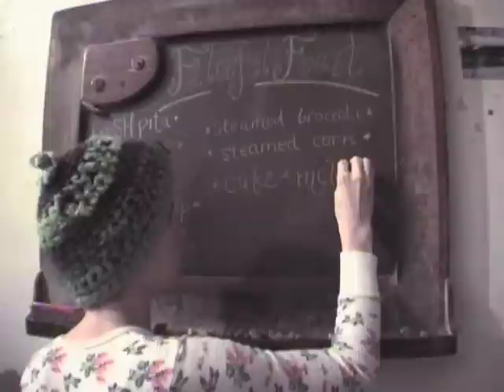Seeking the Good Life in America, Part 2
Like many of us, Joy is not content with the high consumption modern lifestyle we live in the United States. So she journeys to three different intentional communities - places where people have chosen to share land and resources in all kinds of creative ways - and documents her experiences. The result is a fun and engaging crash course in sustainable living, thinking outside of the box, and finding positive solutions in an increasingly challenging world.

1 hr 2 min

Featuring music by Adrienne Young